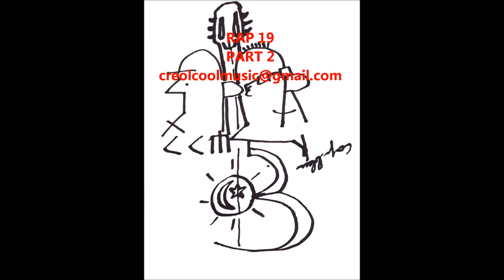RAP 19 PART 2